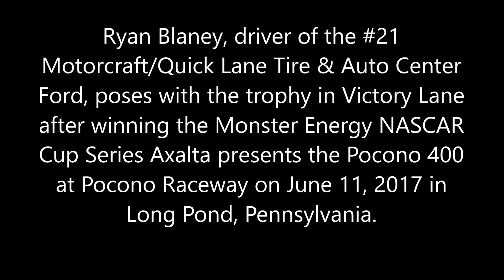Ryan Blaney wins the Axalta the Pocono 400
Ryan Blaney, driver of the #21 Motorcraft/Quick Lane Tire & Auto Center Ford, poses with the trophy in Victory Lane after winning the Monster Energy NASCAR Cup Series Axalta presents the Pocono 400 at Pocono Raceway on June 11, 2017 in Long Pond, Pennsylvania.